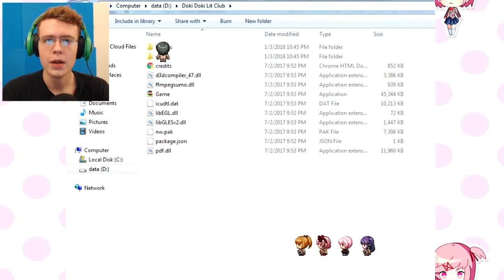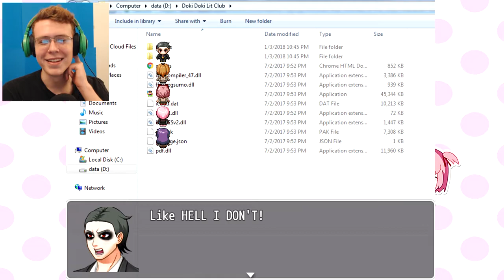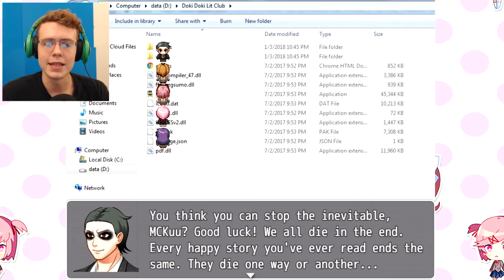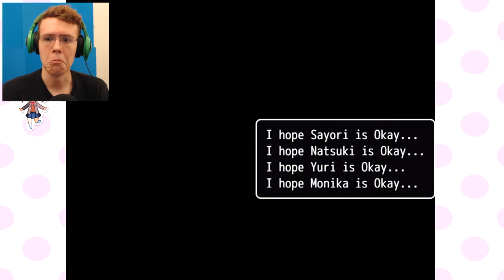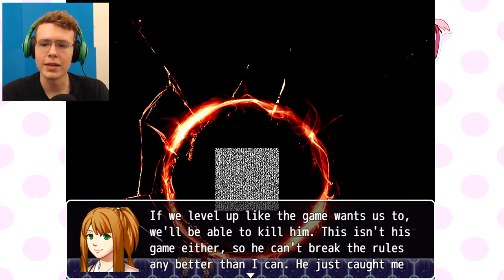MC GOES CRAZY! | DDLC The RPG (DDLC Fan Game) - Part 3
The DDLC Fan Game - DDLC The RPG is pretty interesting, and you don't know what's coming next! This DDLC fan game is awesome, it has it's own art style and it has it's own unique gameplay! I also think it's pretty cool that it continues the actual DDLC storyline but it's different from most other DDLC stories told. This DDLC Fan game shows a lot promise!